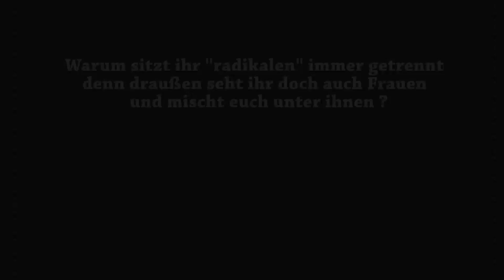Ahmad Abul Baraa - Warum sitzen Radikalen getrennt, draußen seht ihr auch Frauen